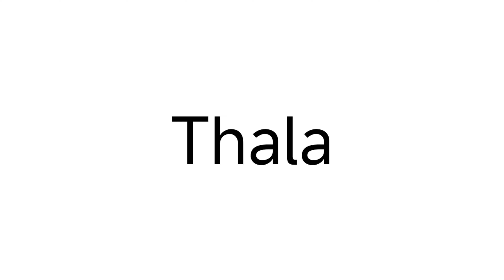INTRODUCING "MS DHONI" NEW CHARACTER 🤯 FREE FIRE INDIA 🇮🇳 INDIA KA BATTLE ROYEL 💯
Ms dhoni new character free fire
Free fire India
Free fire India character ms dhoni
5 September
महेंद्र सिंग धोनी कैरेक्टर फ्री फायर इंडिया में कैसे ले
थाला कैरेक्टर फ्री फायर इंडिया